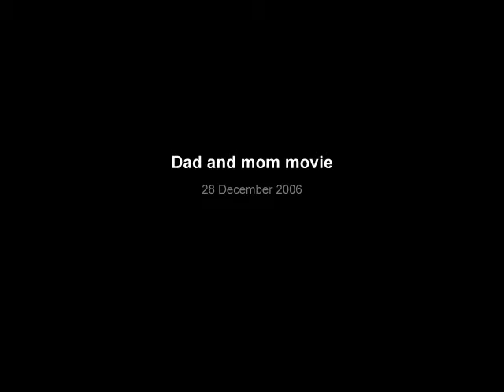Dad and mom movie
A small video dedicated to my lovely parents. I know god exists I have seen him in my parents.